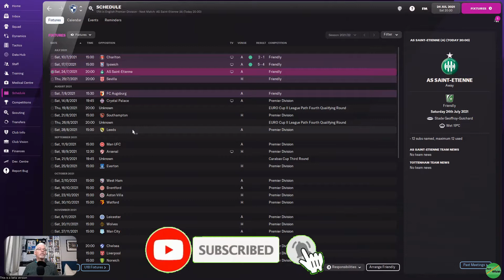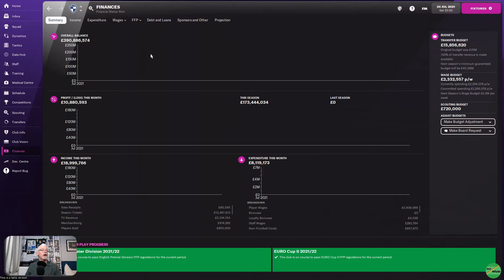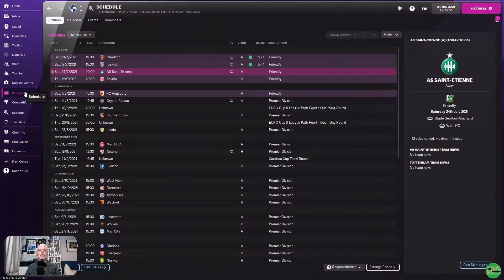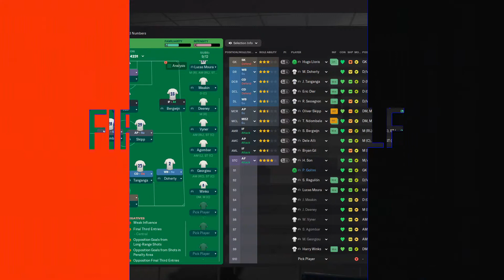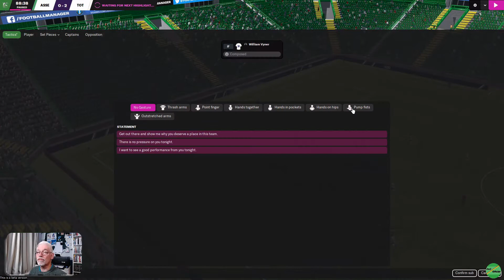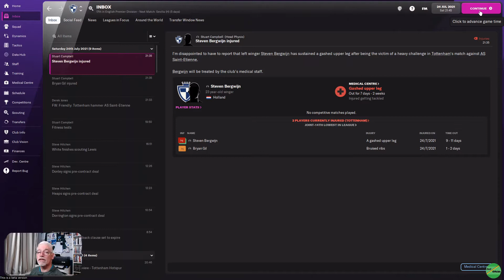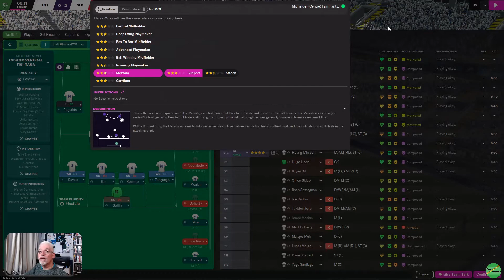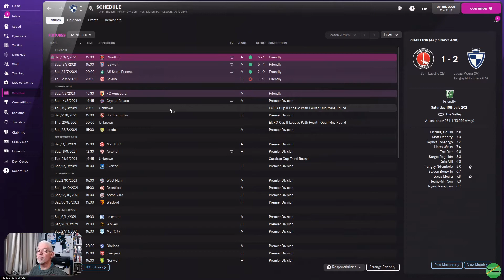Being Friendly | Beta Save FM22 | Tottenham | EP 1 | Football Manager 2022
Ep 1of our FM22 Beta Save which is "Making Tottenham Hot Spur's Again", where we try and make The Spur's in to not only A Domestic Force, but A European one as well. Join me to see if we can return Tottenham back where they belong and give them their spurs back. | Two Friendly Games before we enter the Competitive Games and get a feel for FM22 | Games V St Etienne & Sevilla

00:00 Intro
03:05 St Etienne
13:10 Sevilla